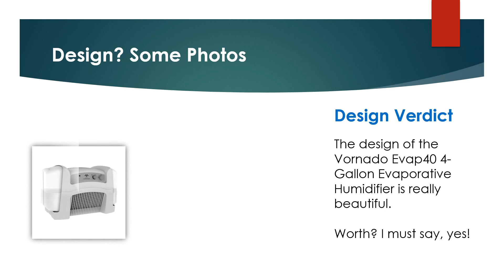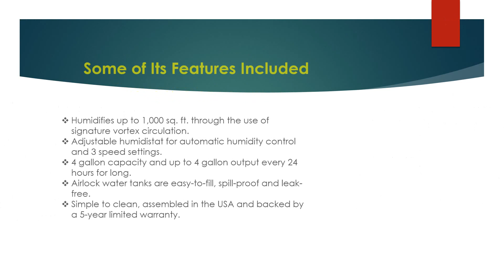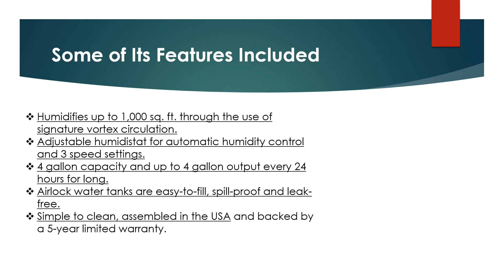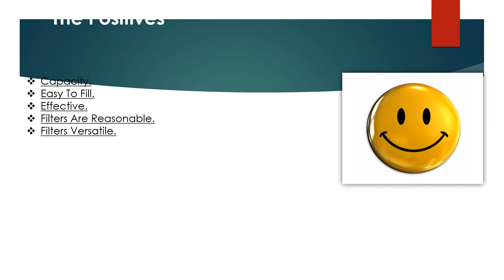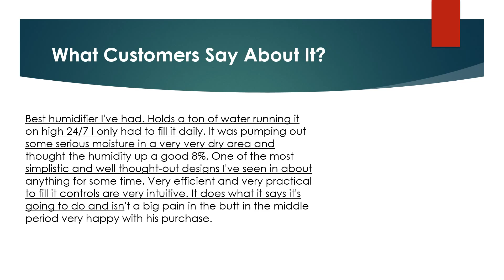Vornado Evap40 4-Gallon Evaporative Humidifier Review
Looking for the detailed review of Vornado Evap40 4-Gallon Evaporative Humidifier? We have tried to show the details on this video. You can decide whether you should buy this Best Humidifier or not after watching this exclusive video review.

► Humidifies up to 1,000 sq. ft. through the use of signature vortex circulation.
► Adjustable humidistat for automatic humidity control and 3 speed settings.
► 4 gallon capacity and up to 4 gallon output every 24 hours for long.
► Airlock water tanks are easy-to-fill, spill-proof and leak-free.
► Simple to clean, assembled in the USA and backed by a 5-year limited warranty.

▬▬ Product Specifications ▬▬
► Humidification Method Evaporative
► Coverage Area   1,000 sq. ft.
► Tank Capacity 4 Gallons
► Filters / Cartridges 2 Wick Filter
► Item Weight 9 lbs.
► Item Dimensions  13.5 H x 19.5 W x 10.5 D inches

► Question: In what country is this product manufactured?
Answer: USA.
► Question: Shut off automatically when water tank empty?
Answer: No. It runs until manually turned off.